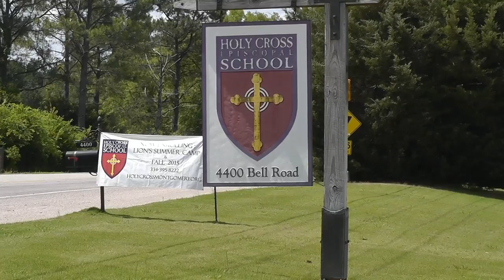Anna Amazing Grace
Talent Show, May 2015, Anna in 2nd grade

Tech note: Captured in 1080p; uploaded in 720p